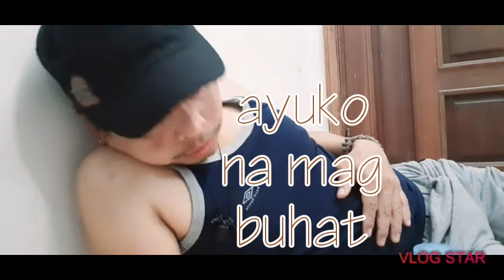Nag palaki ng katawan inantok.vlog 17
Hnd makalaboy...basic fitness.hahaha